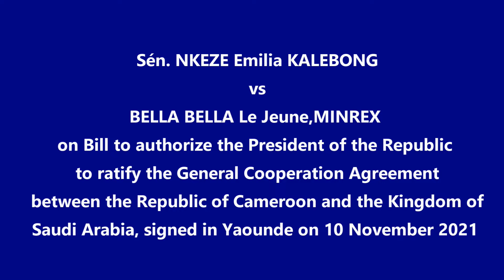Nkeze Emilia vs BELLA BELLA Le Jeune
Preoccupation of Senator Nkeze Emilia on Bill to authorize the President of the Republic to ratify the General Cooperation Agreement between the Republic of Cameroon and the Kingdom of Saudi Arabia, signed in Yaounde on 10 November 2021